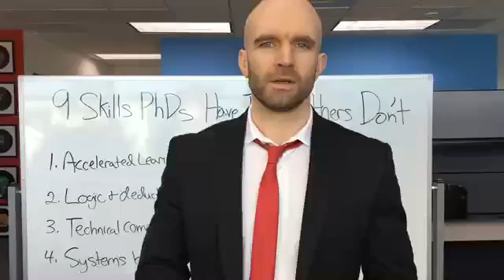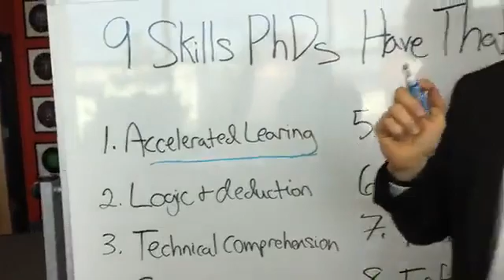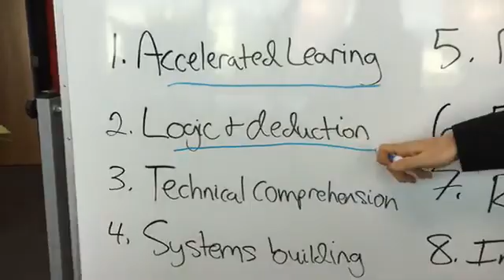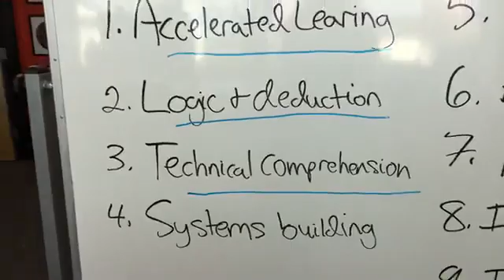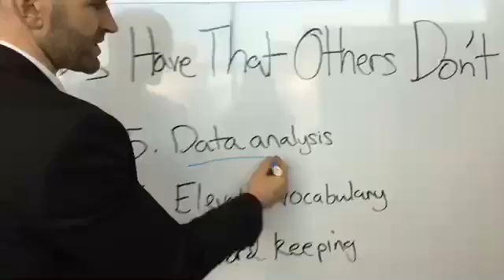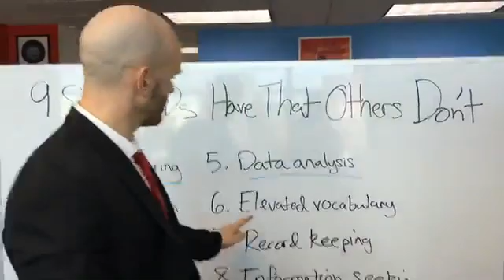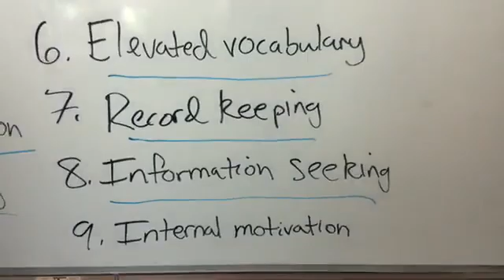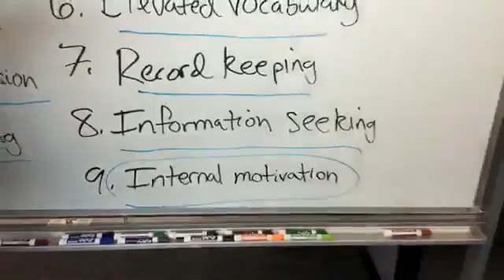9 Skills PhDs Have That Others Don't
1. Accelerated learning
2. Logic and deduction
3. Technical comprehension
4. Record keeping
5. Systems building
6. Data analysis
7. Elevated vocabulary
8. Information seeking
9. Internal motivation